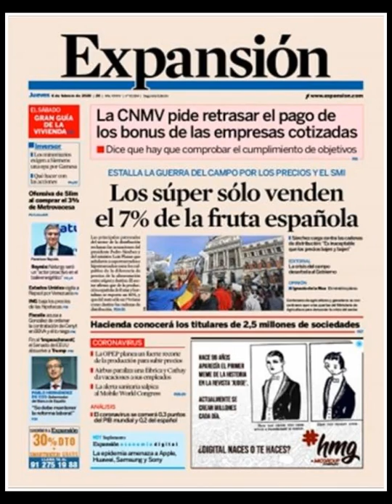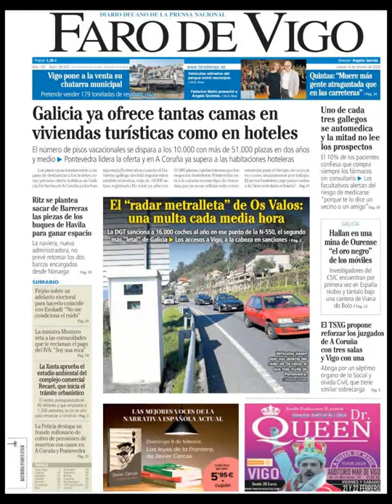Noticias Jueves 6 Febrero 2020 Portadas Titulares Diarios Periódicos España Spain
Principales Titulares de Noticias en Portadas Diarios Periódicos Españoles del Jueves 6 de Febrero de 2020 ¿Que le Parecio este día?

Si quiere conocer nuestros servicios inmobiliarios y agencias inmobiliarias en Barcelona visite Principales